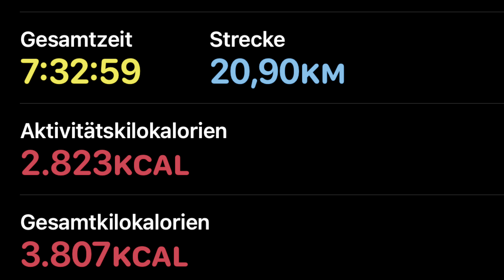#5 12-Tausender Tour : Bayerischer Wald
Die erste Tour über die 12 Tausender im bayrischen Wald.
Survival Maddin und Super Mario versuchen an einem Tag die Tour über die 12 Tausender.